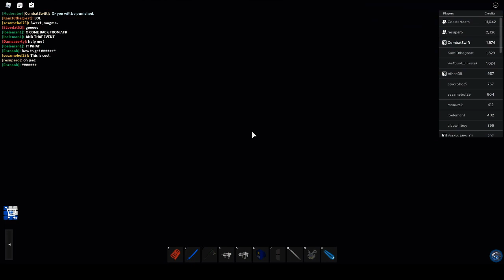Pinewood Computer Core Magma Event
The new event in Pinewood Computer Core, the Magma Event! Only having a 2% chance of happening.